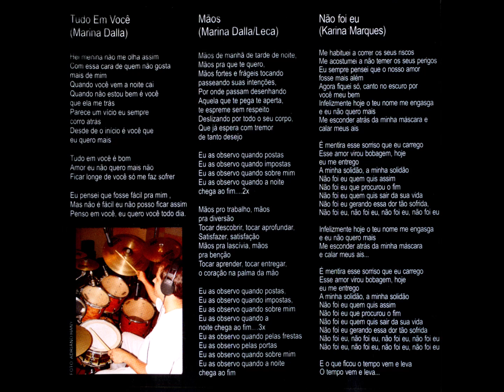Soul Rock - 04 - Débora, Débora - Geraldo Roca - Marina Dalla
Marina Dalla - Agora Eu Vou CD - 2010 - Solo Vocal Feminino